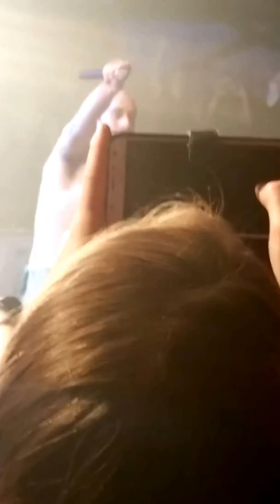Renegades LIVE by X Ambassadors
Roseland Theater Portland, OR 5/7/18
The Joyful Tour

Lost souls and reverie
Running wild and running free
Two kids, you and me
Living like we're renegades
Renegades, renegades
Long live the pioneers
Rebels and mutineers
Go forth and have no fear
Come close the end is near
And I say hey, hey hey hey
Renegades, renegades
All hail the underdogs
All hail the new kids
All hail the outlaws
Spielberg's and Kubrick's
It's our time to make a move
It's our time to make amends
It's our time to break the rules
Let's begin
Leaving like we're renegades
Renegades, renegades

Songwriters: ADAM LEVIN, ALEXANDER JUNIOR GRANT, CASEY WAKELEY HARRIS, NOAH G. FELDSHUH, SAMUEL NELSON HARRIS